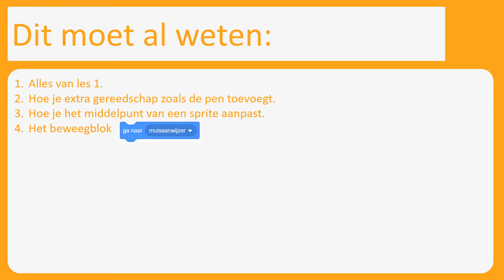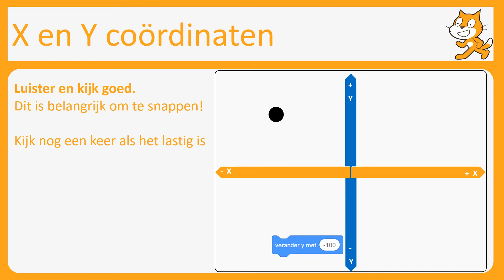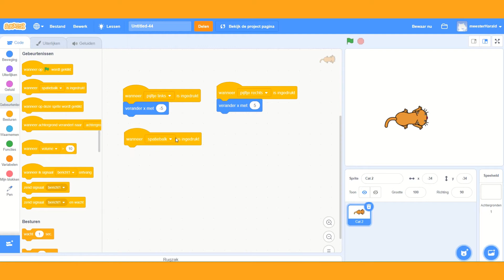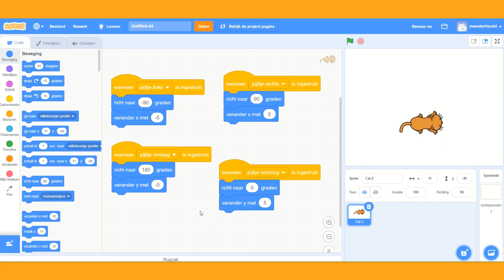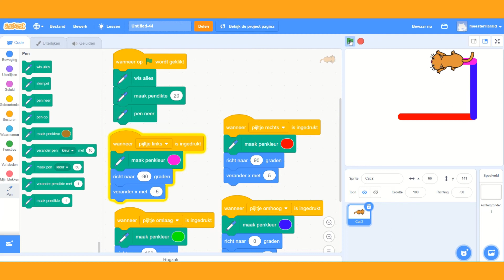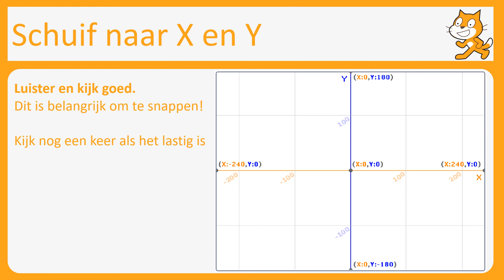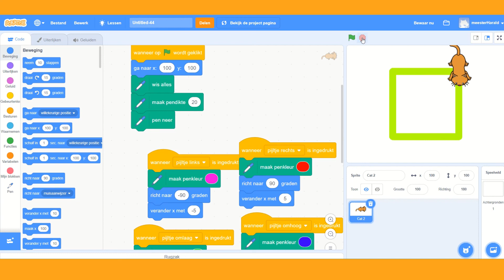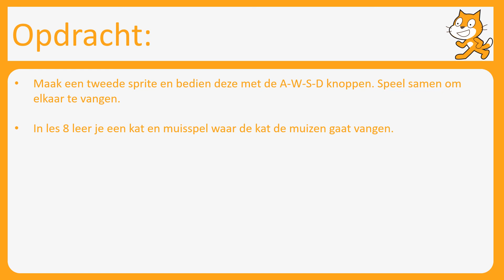Scratch 3.0 les 3 bewegen (beginner) met uitleg over X en Y-as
Je leert van alles over bewegen op het scherm met X en Y coördinaten.

De volgende lessen worden nog gemaakt of zijn al klaar
- Les 1. Een sprite van kleur laten veranderen
- Les 2. Regenboogkleuren tekenen
- Les 3. Bewegen en alles over X en Y coördinaten
- Les 4. Maak een verhaal of een grap
- Les 5. Vraag en antwoord met een voorwaarde
- Les 6. Met functies automatisch tekenen
- Les 7. Dansen op muziek. Beats maken en sprites bewegen
- Les 8. kat en muisspel met willekeurig bewegen met variabele
- Les 9. Getallen raden.
- Les 10. Tafels oefenen met willekeurige getallen.
- Les 11. Namen kiezer, verliefde stellen met Lijsten.
- Les 12. Eigen geluiden opnemen
- Les 13. Maak een vertaalmachine. Tekst to speech en vertalen
- Les 14. Pong
- Les 15. Appeltjes vangen. Clone, gebruikersnaam en Cloud variabele